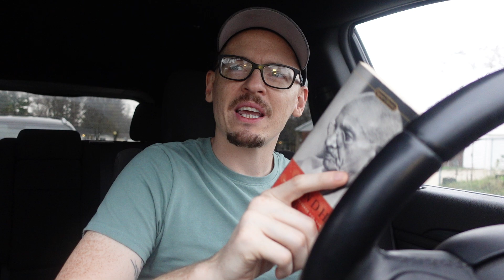Easy English Listening-Gandhi: The Man Who Changed HISTORY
¿Te gustaría aprender sobre una de las figuras más influyentes de la historia mientras mejoras tu inglés? En este video, titulado "Gandhi: The Man Who Changed HISTORY", te hablaré sobre la vida y el legado de este líder excepcional.
Exploraremos cómo Gandhi cambió el futuro de su país y enseñó al mundo poderosas lecciones de paz y no violencia. Compartiré datos fascinantes sobre su vida, las acciones que lo llevaron a hacer un impacto tan significativo en la historia mundial, y lo que podemos aprender de su ejemplo hoy en día.

Mientras descubrimos juntos esta inspiradora historia, también estarás mejorando tu inglés de manera efectiva. Mi enfoque se basa en el input comprensible, lo que significa que usaré un inglés claro y adaptado a tu nivel para que aprendas sin sentirte abrumado.

Con ejemplos prácticos y reflexiones sobre Gandhi, te ayudaré a expandir tu vocabulario y a desarrollar mayor fluidez en inglés. Este contenido no solo mejorará tus habilidades lingüísticas, sino que también te motivará a reflexionar sobre el poder del cambio pacífico.

Would you like to learn about one of the most influential figures in history while improving your English? In this video, titled "Gandhi: The Man Who Changed HISTORY", I’ll talk about the life and legacy of this exceptional leader.

We’ll explore how Gandhi changed the future of his country and taught the world powerful lessons about peace and nonviolence. I’ll share fascinating facts about his life, the actions that led him to make such a significant impact on world history, and what we can learn from his example today.

As we dive into this inspiring story together, you’ll also be improving your English effectively. My approach is based on comprehensible input, which means I’ll use clear and level-appropriate English to help you learn without feeling overwhelmed.

Through practical examples and reflections on Gandhi, I’ll help you expand your vocabulary and develop greater fluency in English. This content will not only enhance your language skills but also inspire you to reflect on the power of peaceful change.

✅ Si quieres apoyar el canal, puedes unirte a la membresía y obtener un montón de contenido exclusivo.